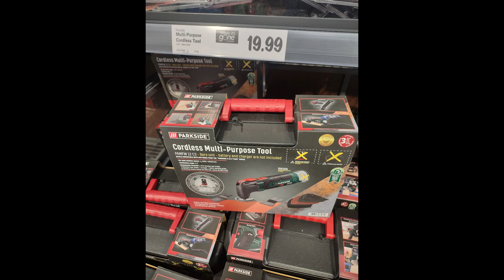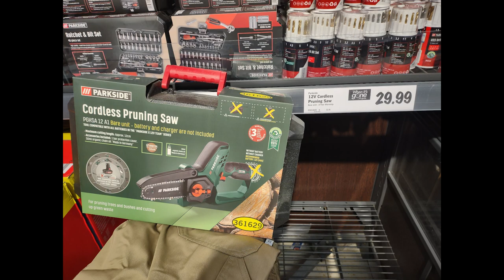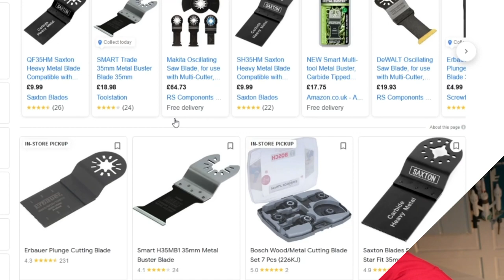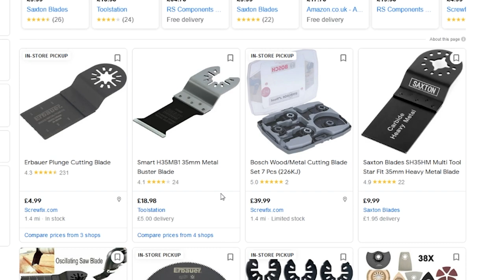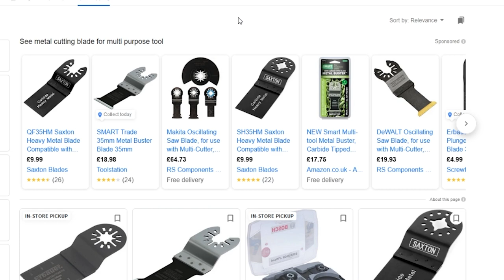Parkside Cordless Multi Purpose Tool From Lidl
Hi Everyone

This channel (Tom's Man Shed) will occasionally contain affiliate links,which means I receive a small commission on a purchase without any additional cost to you, if you buy something through my links.

Many of my reviews are on tools and stuff from Lidl who I have no association with whatsoever (other than a regular customer) and I receive no commission from them ... I buy all the items.

I will only include links to items used in the videos which will mainly be Amazon ones as that's my preferred site for buying stuff .if the link includes any affiliate commission I will include the word "affiliated" before the link.

Tom

A full description and review of Lidl's Parkside 12v multi purpose tool.

Inc a full demo of cutting wood and plastic and showing the scraper and sanding attachments in action.

Great value at £19.99 for the tool (plus extra for battery and charger)

00:00 INTRO
01:49 WHAT'S IN THE BOX
04:10 OTHER TOOLS IN THE SAME RANGE
09:30 HOW IT WORKS
12:30 THE INCLUDED BLADES
15:15 HOW TO ATTACH BLADES
18:49 DEMO IN USE
26:20 MY MAIN USE
28:10 FULL COMPATIBILITY
29:45 METAL CUTTING BLADES AVAILABLE
31:10 PROS & CONS
32:20 CHARGING THE BATTERY
36:00 CONCLUSION & OUTRO